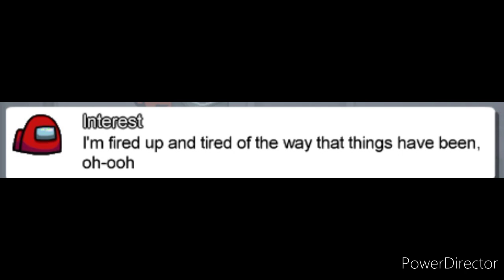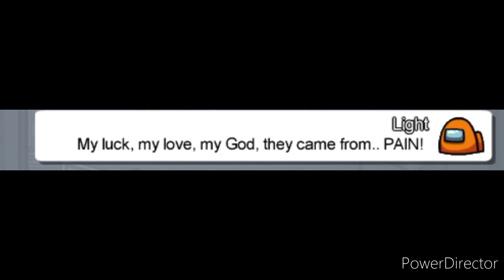Among Us lobby Sings "Believer" by Imagine Dragons. Among Us Song Part-1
This a recreated video of the Famous Song Believer by Imagine Dragons... Here this song is sung by the players in Among Us Lobby.. I hope you guys will enjoy this video

Like this video if you guys want 2nd Part of the Song...